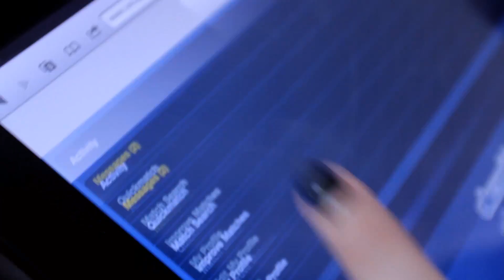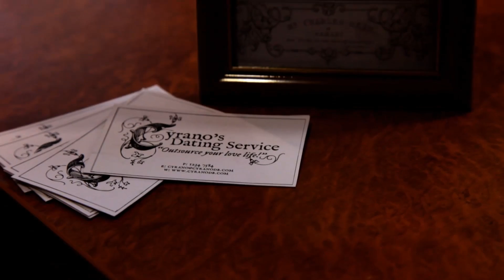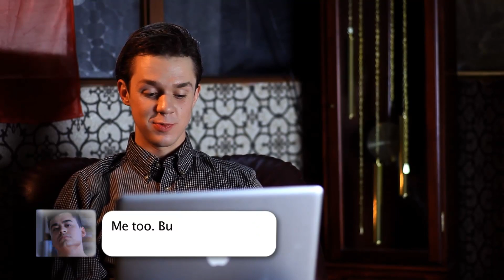People You May Know - Episode 2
PYMK Episode Two -- "Lemons".
And we're back! In this episode, fights break out over the Sparklemon campaign, Kelly puckers up for her first online dating match and Dylan learns what you should really do when life gives you those goddamn lemons.
** SPECIAL CAMEO by Dan Ilic! **